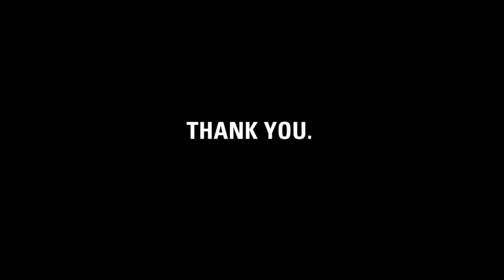Thank you, Traci-Lynn... and happy birthday!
charity: water staff made this video for Traci-Lynn to thank her for giving up her birthday for clean drinking water.

Traci-Lynn, it's our fifth birthday.  But the celebration isn't about us -- it's about you.  You've joined our mission to end the water crisis.  You supported our cause.  You've inspired us.